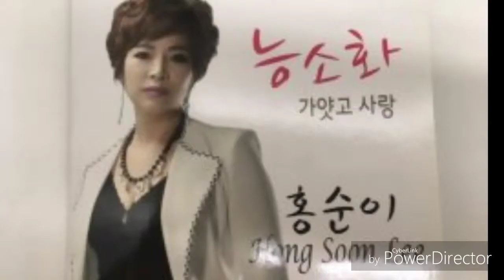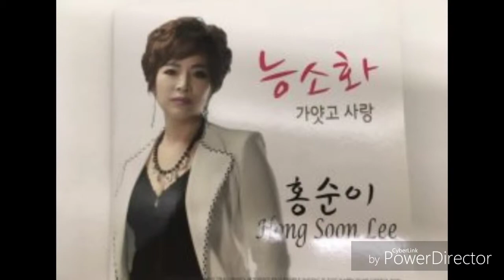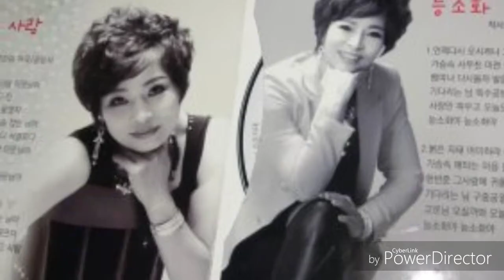가수 홍순이 . 능소화 ( 작사 . 류한승 / 작곡 . 공정식 ) 가수홍순이 이미지